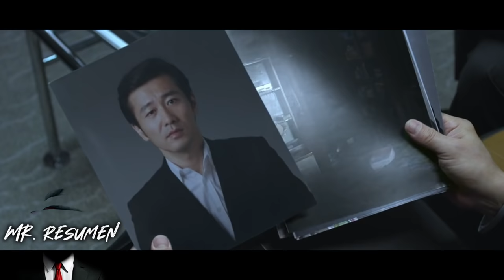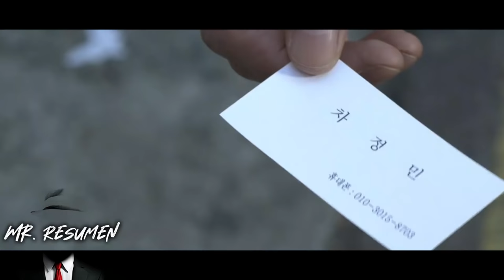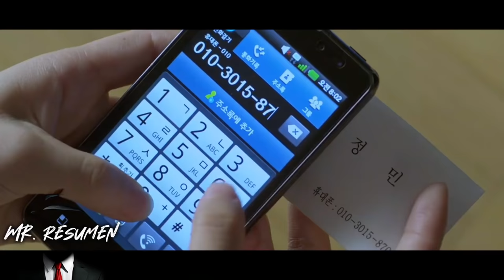Estos Matones no Saben que El es un Agente Entrenado Disfrazado de Estudiante de Secundaria